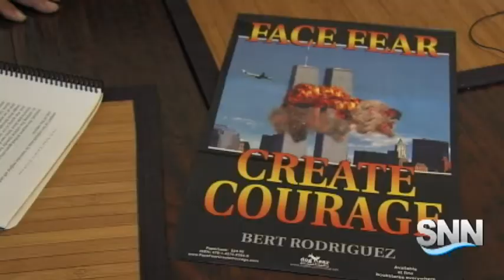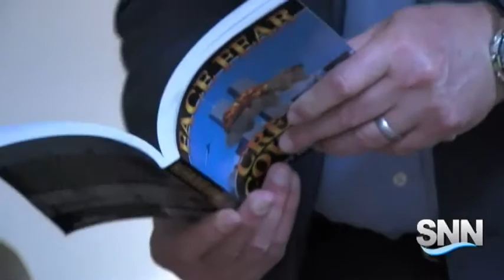SNN: Self defense expert and motivational speaker hopes to help others conquer their fears